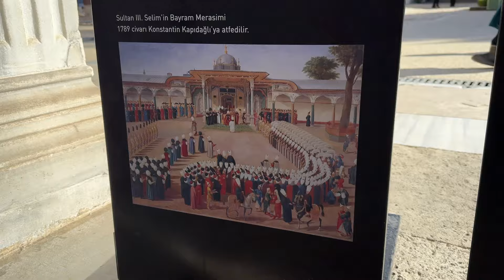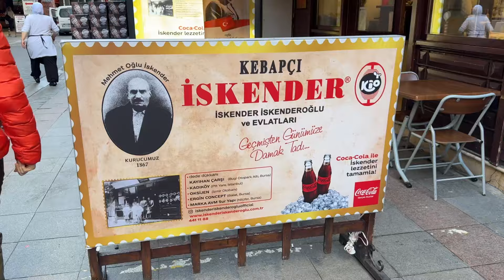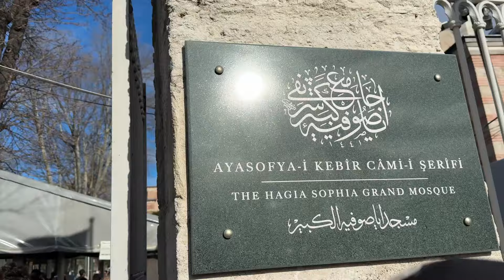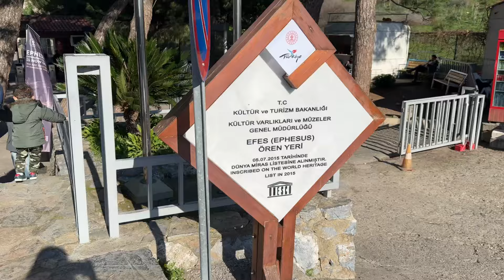My Little Trip to Istanbul - Shirley Setia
Hey Everyone,

It's been a while since I have posted vlogs out here. So when I went to Istanbul I thought to myself to vlog my travels for you all, and here we are! I hope you enjoy the video. I travelled to Istanbul and Izmir (Ephesus) in Turkey. Loved the trip so much that I can't wait to go back to have all the delicious food, their icecream, and ofcourse all the beautiful cats 🥺❤️

Love,
Shirley